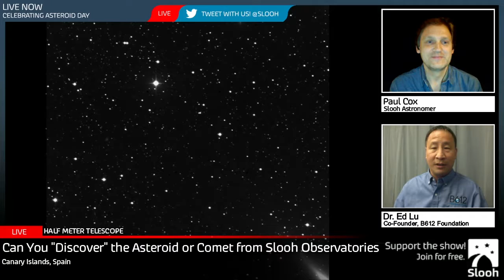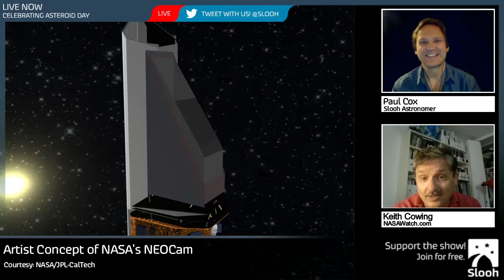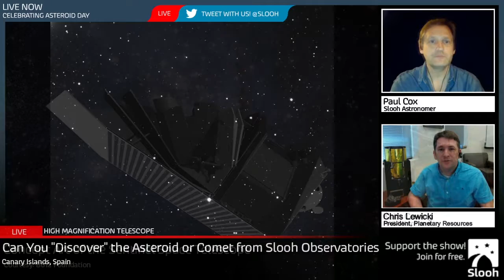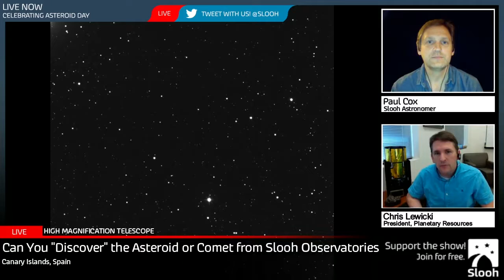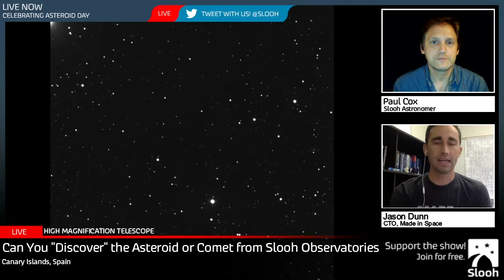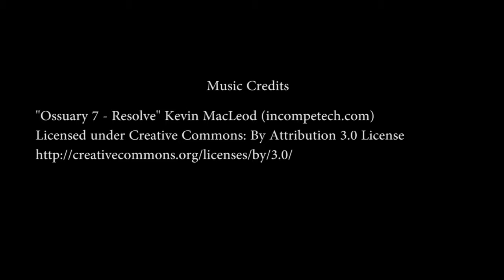Slooh Motion: Asteroid Day